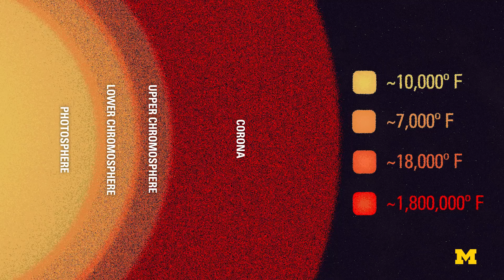Parker Solar Probe findings: Rotational solar wind flow and rogue magnetic waves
Our closest-ever look inside the sun's corona has unveiled an unexpectedly chaotic world of rogue plasma waves, flipping magnetic fields and distant solar winds under the thrall of the sun’s rotation

These findings come from University of Michigan researchers serving key roles in NASA's Parker Solar Probe Mission, and are part of the first wave of results from the probe that launched in August 2018, provide important insights into two fundamental questions the mission was designed to answer: Why does the sun's corona get hotter as your move further away from the surface? And what accelerates the solar wind—an outward stream of protons, electrons and other particles emanating from the corona.

Both questions have ramifications for how we predict, detect and prepare for solar storms and coronal mass ejections that can have dramatic impacts on Earth's power grid and on astronauts.

Justin Kasper, a professor of climate and space sciences and engineering at U-M who serves as principal investigator for Parker’s Solar Wind Electrons Alphas and Protons (SWEAP) instrument suite.